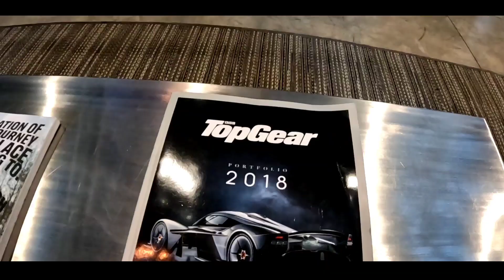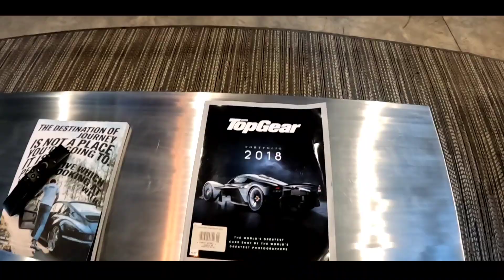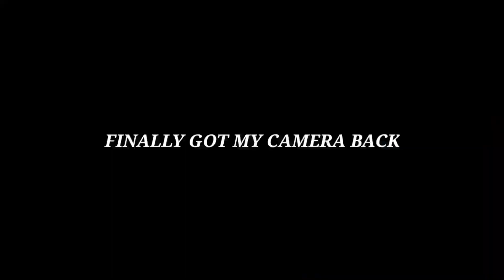MY Camera Gets Stolen in the Middle of Vlogging - What Happened?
MY CAMERA GETS STOLEN IN THE MIDDLE OF VLOGGING!

My son steals my camera in the middle of vlog day to vlog for himself. I take my 2019 RAM Laramie in for a cleaning